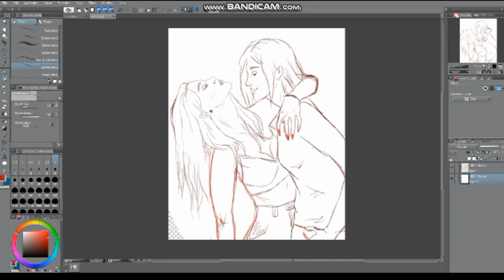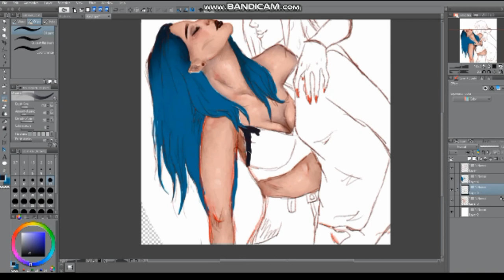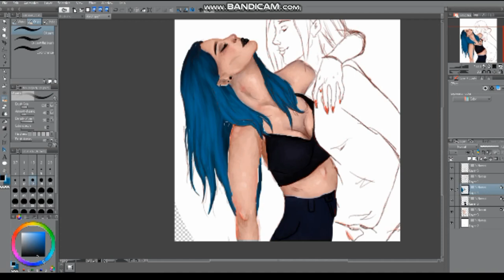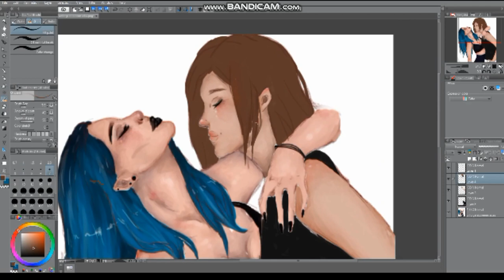~unforgettable~ SpeedPaint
unforgettable remix